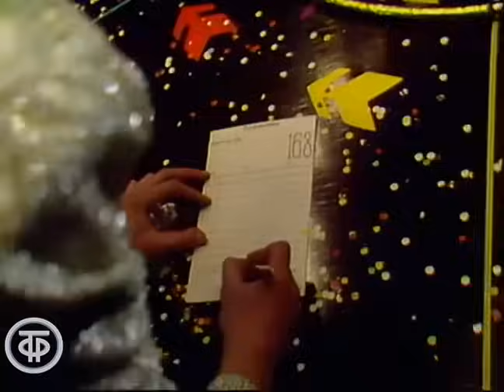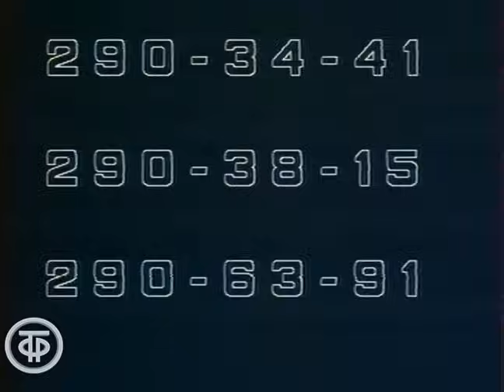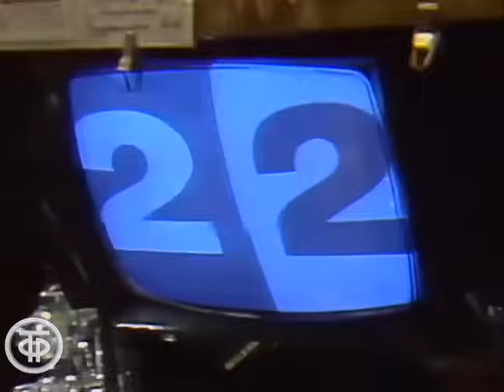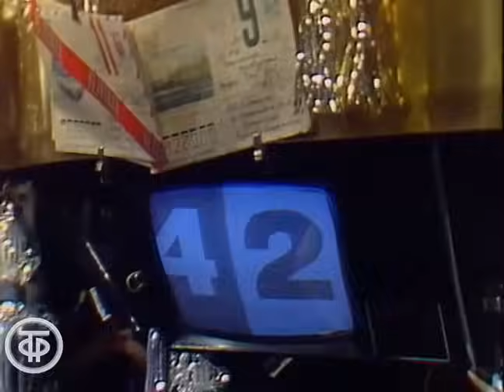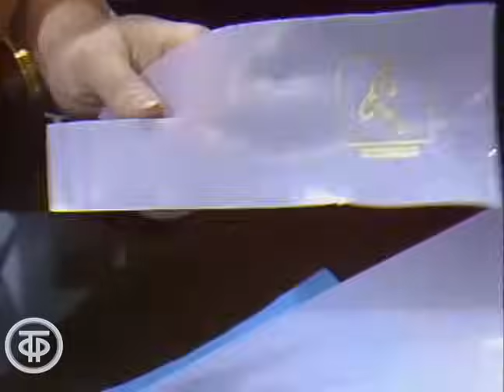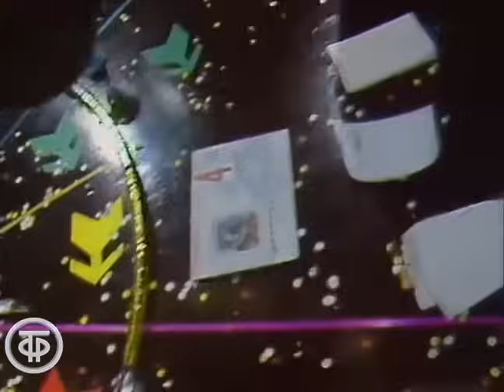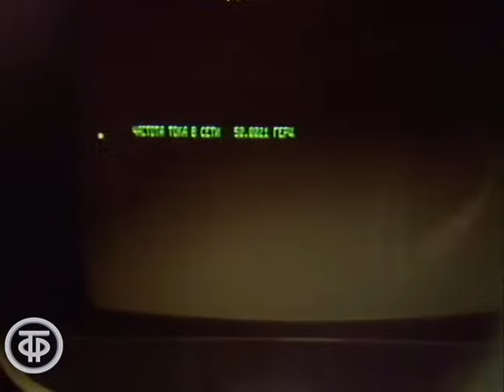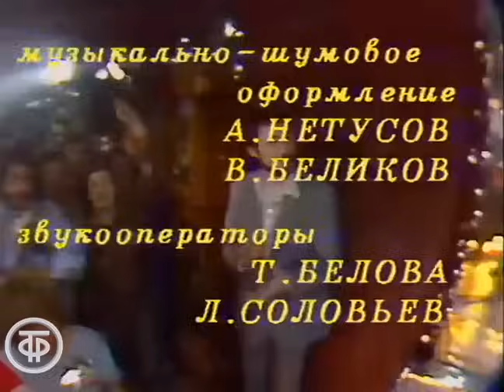Что? Где? Когда? Финал 1986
В финальной игре 1986 года против телезрителей выступает команда знатоков в составе: Олега Долгова, Леонида Владимирского, Никиты Шангина, Александра Друзя, Сергея Пестова, капитан - Виктор Сиднев. Вручение приза "Хрустальная сова" лучшему знатоку и телезрителю - автору лучшего вопроса.

Главная редакция программ для молодежи 1986
Автор сценария и режиссер, ведущий - Владимир Ворошилов
Оператор - Александр Фукс
Оператор - Георгий Жаринов